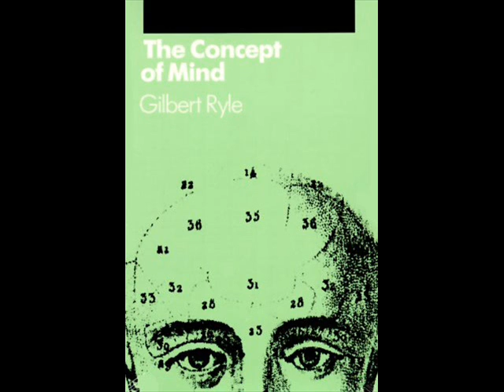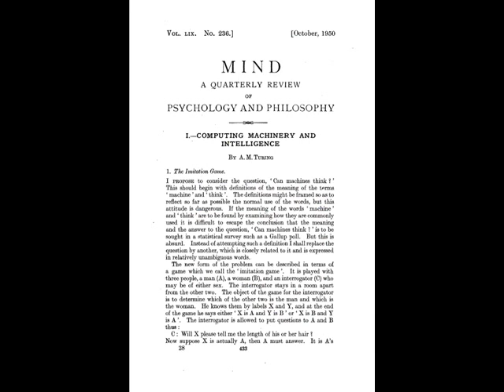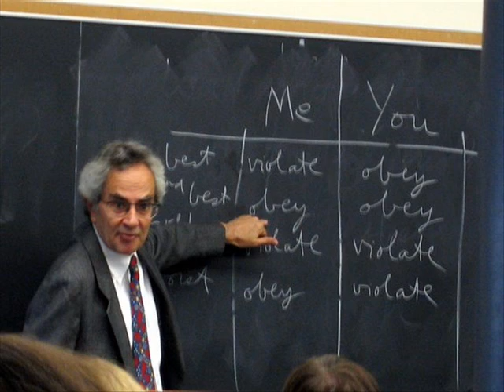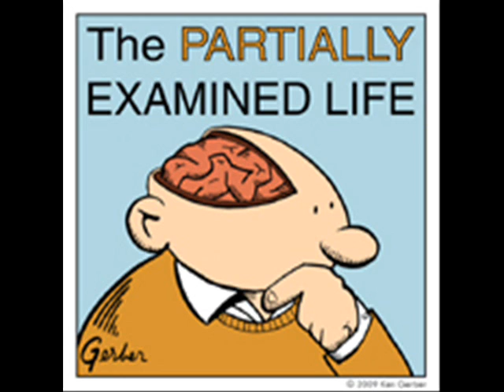Partially Examined Life podcast - Turing et al. - What is Mind?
This is an excerpt from a prior episode of The Partially Examined Life podcast, discussing a number of philosophers (Turing, Ryle, Searle, et. al.) and their arguments regarding the nature of Mind. You can find the "What is Mind?" podcast, along with dozens of others discussing philosophers from Plato to Kant to Hegel, at the Partially Examined Life